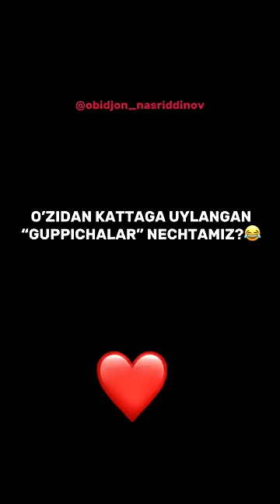O’ZINGDAN KATTAGA UYLANGANINGDA! 1-qism!😂👌